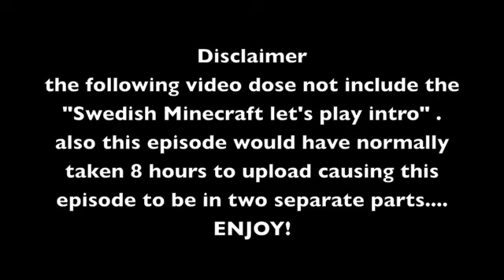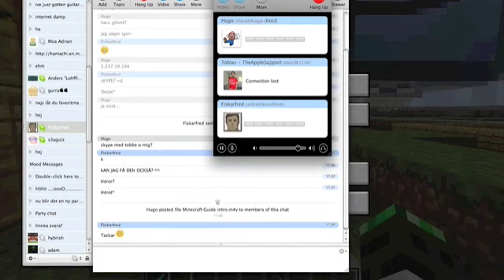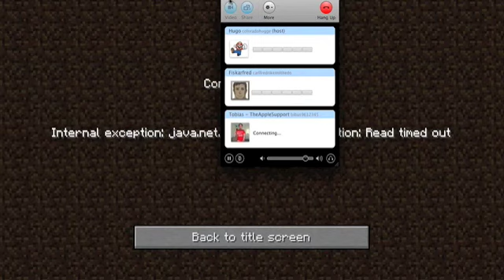Minecraft Multiplayer i Stunttopia - S1 - Del 10 (1/2): BibusCrafts Finder